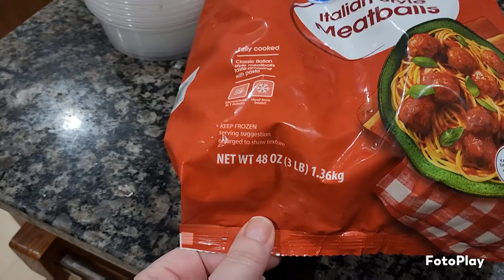Meal prepping mom is back!!